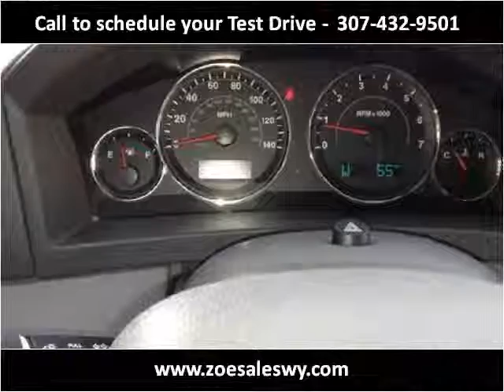2007 Jeep Grand Cherokee Used Cars Cheyenne WY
This 2007 Jeep Grand Cherokee is available from Zoe Auto Sales Cheyenne.